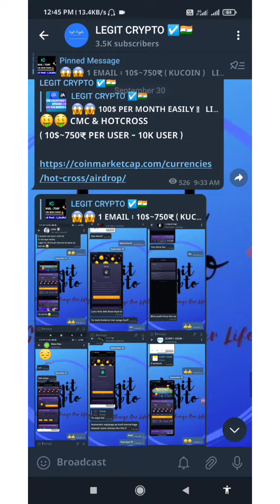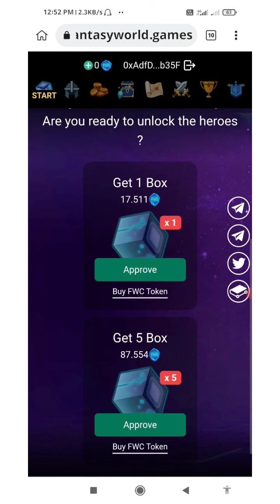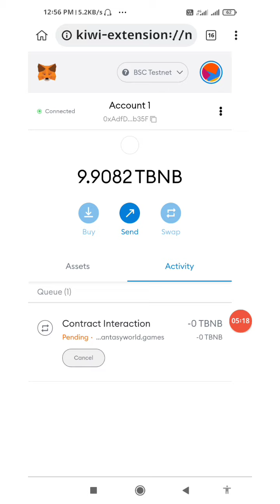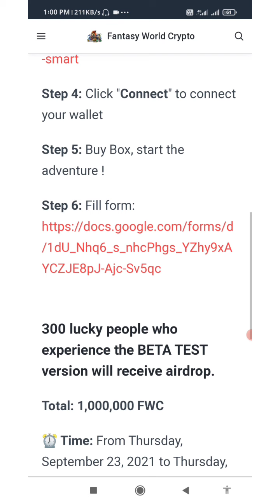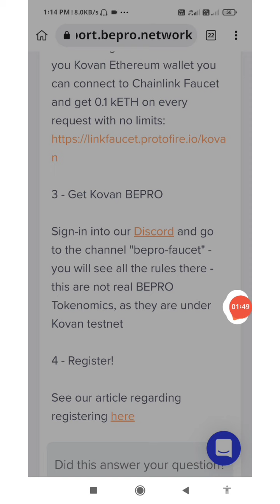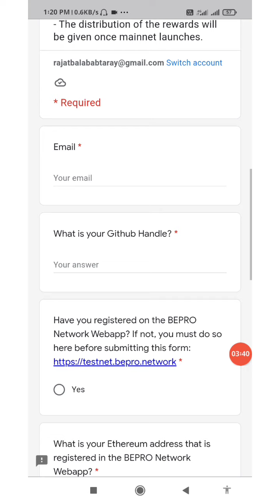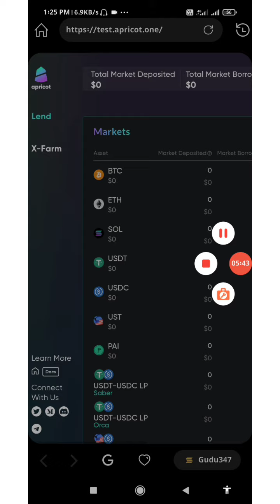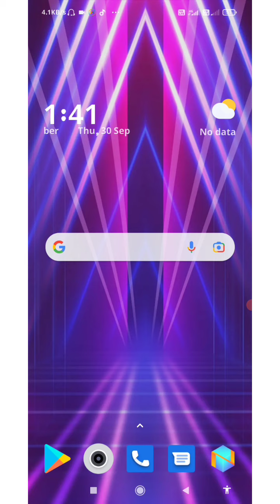😱😱 150$ Free Earning || 3 New TestNet Airdrop || Limited Time Verified Loot || LC SEPOY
❤️❤️ Hi , Crypto Boys & Girls Welcome To LCSEPOY 😍😍